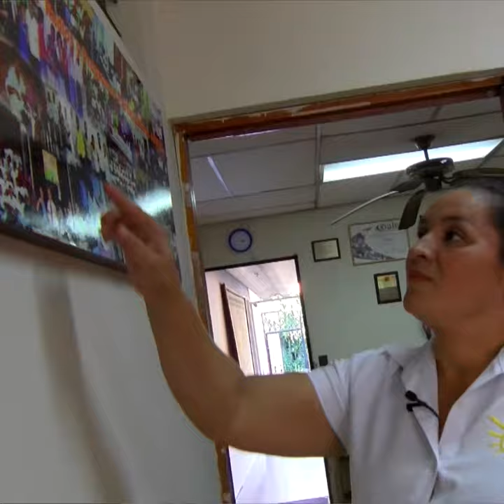María Elena Romero, una vida en la radio comunitaria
María Elena Romero inició su vida en la 📻 hace 28 años, cuando ElSalvador aún estaba en guerra.
Su paso por Radio Segundo Montes y nuestra asociación ha sido un aprendizaje que, en sus palabras, no dudaría en volver a vivir.

Le expresamos nuestro profundo agradecimiento y le decimos hasta luego, con esta pequeña semblanza.